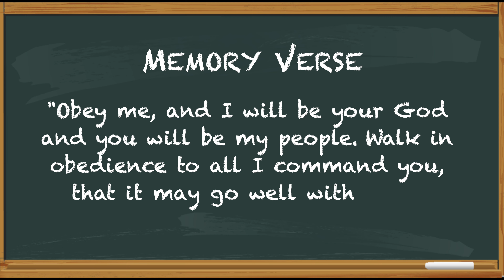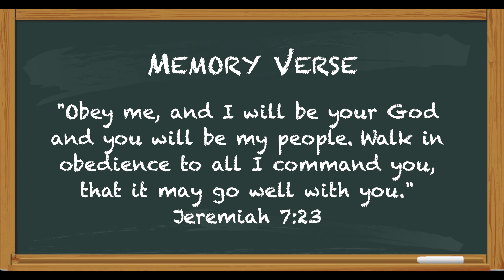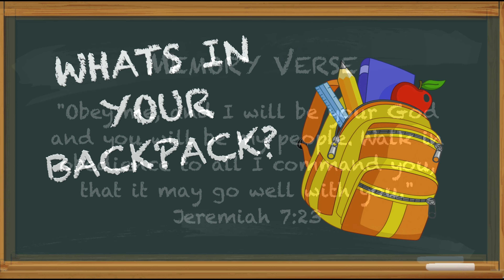Dvine Kids | What's In Your Backpack? - Folder